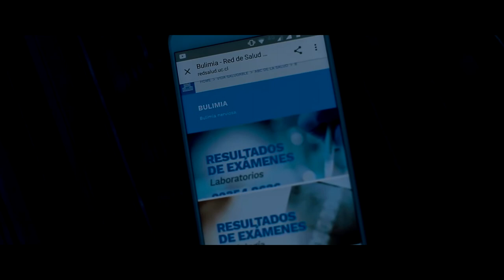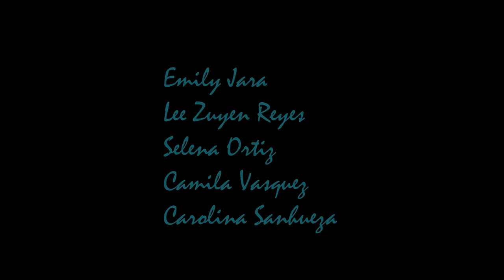EMILY - cortometraje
CORTOMETRAJE

-Lee Reyes
-Emily jara
-Camila Vázquez
-Carolina Sanhueza
-Selena Ortiz

Camara: Julio Cesar.